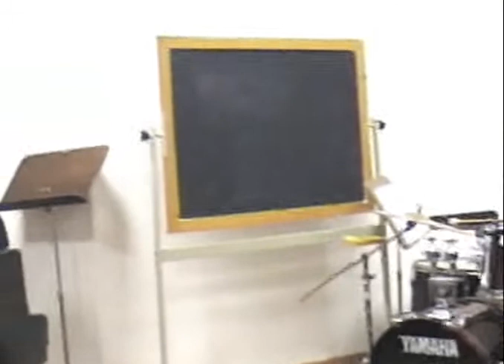Bruno Persico esegue Ziella al conservatorio di L'Aquila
Bruno Persico esegue Ziella al conservatorio di L'Aquila in trio con Pierluigi Tomasetti e Paolo Fradiani